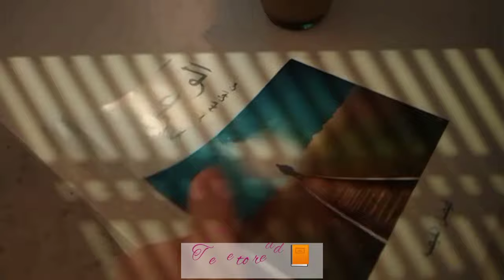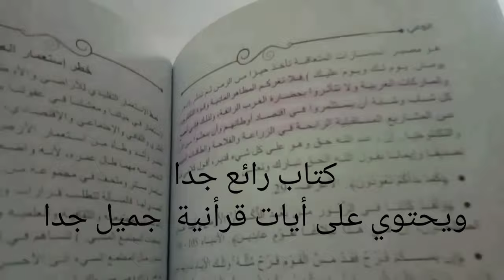إقضوا يوم معي 🍭 مع البنات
هاي حبايبي ان شاء الله تكونوا بخير
فيديو جديد :إقضوا يوم معي
لا تنسوا الإشتراك في القناة 😙